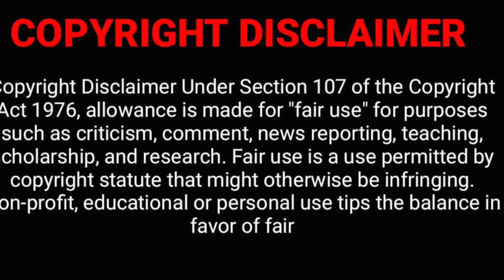Who Shot 🔫​Meg Thee Stallion...We'll NEVER Know🤷🏽‍♀️⁉️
Just like when you’re in the salon, we talk about an array of topics at Salon Talk DMV. We're crawling out from under our quarantine rock to talk about who shot Meg Thee Stallion and why it's so hard to protect black women?

Join us here or on IG: @Salontalkdmv for candid conversation and life advice from a licensed psychotherapist/astrologer, a doula & future nurse, master hairstylist and esthetician. You never know who’s going to show up in the salon!